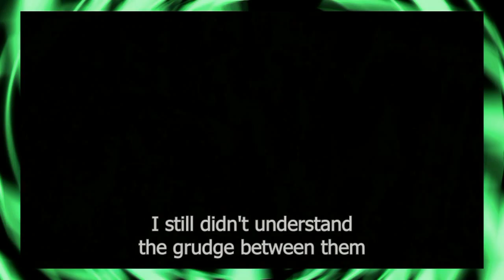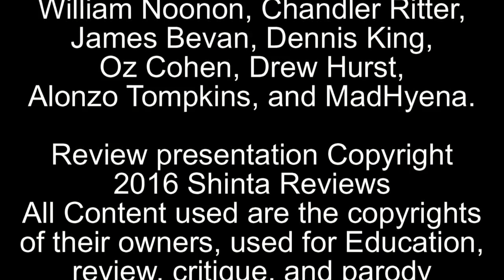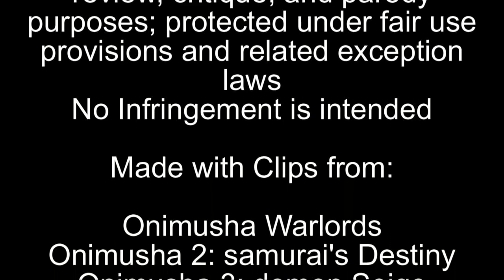Shinta Reviews: Onimusha the 'Movie'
Originally released: May 2016

Onimusha had a film?  Well...Yes and No.
This legitimately had no reason to Exist.

The other Onimusha reviews I have done can be found on Dailymotion